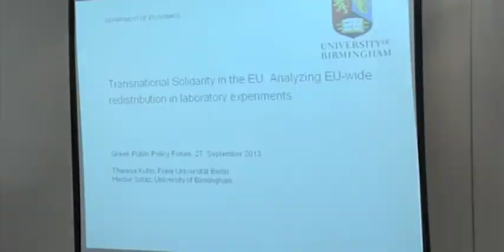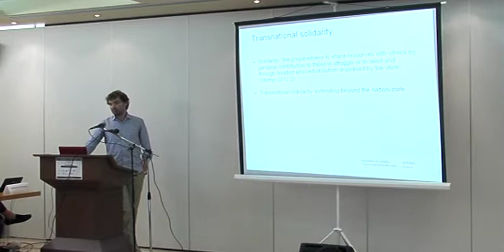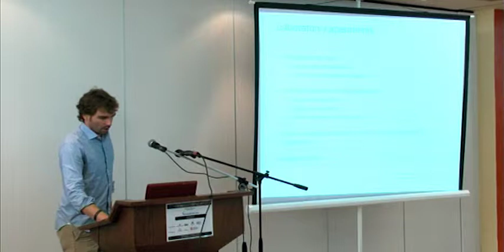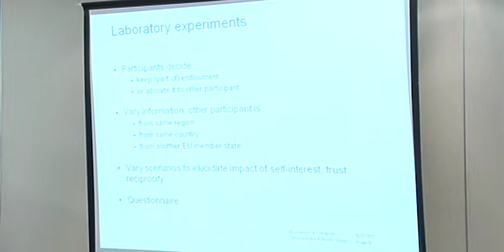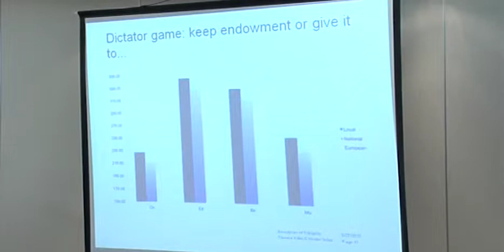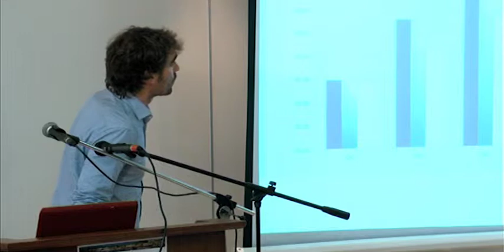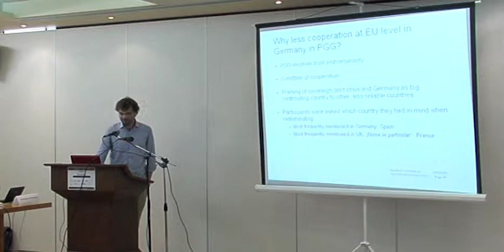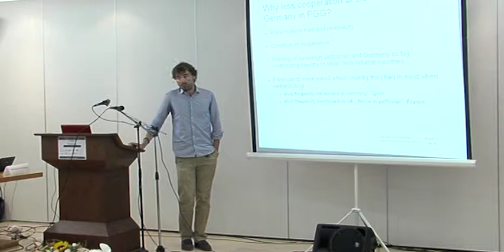Session III - 2nd Annual GPPF Chania Forum 2013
'Muddling Through' or 'Breaking Through'? New Challenges for the European Project

Session III -- Who Is Going to Foot the Bill? Fiscal Union and Attitudes towards
Redistribution

Chair:
Nikitas Konstantinidis, University Lecturer in International Political Economy,

Speakers:
Bob Hancké, Reader in European Political Economy, London School of Economics
Antonis Kamaras, Advisor to the Mayor of Thessaloniki; Research Associate of ELIAMEP
George Pagoulatos, Professor of European Politics and Economy, Athens University of
Economics and Business; Senior Fellow at ELIAMEP
Hector Solaz, Lecturer in Economics, University of Birmingham

The 2nd Annual Chania Forum organised by the Greek Public Policy Forum took place on September 27 and 28 in Chania, Greece.

The 2nd Annual Chania Forum aimed at continuing the discussion we started one year ago on how Europe and its Member States are changing because of the crisis. At our first meeting in Chania (September 2012), we tried to examine these questions from a multidisciplinary perspective, focusing on the comparative dimensions of the crisis and primarily the division between 'North' and 'South', 'Core' and 'Periphery'. This year we intended to maintain the multidisciplinary character of our discussion with a particular focus on the supranational level and its effects on the domestic political environment, and examine how, despite the rise of Euroscepticism, extremism, and populism, the on-going crisis may become a catalyst for deeper political and economic integration.

The Greek Public Policy Forum is an initiative led by a small number of Greek born scholars in British Universities. Our aim is to establish a tribune for dialogue on public policy issues affecting Greece and Europe. Until now, we have organised a number of fora at the University of Oxford, the University of Nottingham, in Chania, as well as at the European Parliament in Strasbourg.

For the full programme of the workshop, its executive summary, and other related material, please visit our where you can also register.